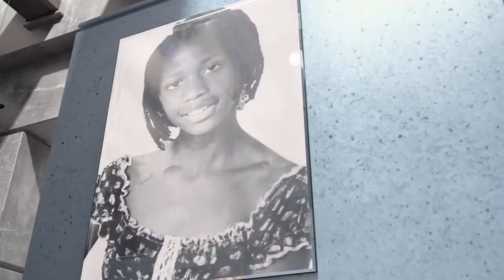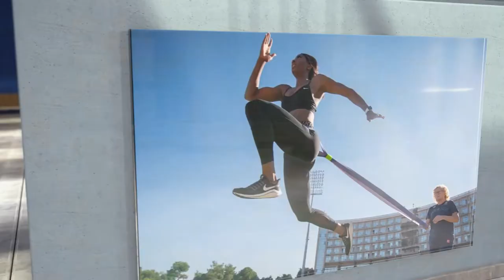Khaddi Sagnia Long Jumper 3D Art Gallery (2022)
Khadijatou "Khaddi" Victoria Sagnia (born 20 April 1994) is a Swedish track and field athlete specialising in the long jump. Her personal bests in the event are 6.93 metres outdoors (Swedish Championships 2021) and 6.92 metres indoors (Glasgow 2018). She competes for Ullevi FK.

In 2021, Sagnia won the bronze medal in the long jump event at the European Indoors Championships in Torun, Poland with a leap of 6.75m. This was her first podium finish at the senior level. She won the gold medal in triple jump at the Youth Olympics in 2010. She has competed as a long jumper at the 2016 and 2020 Summer Olympic Games.